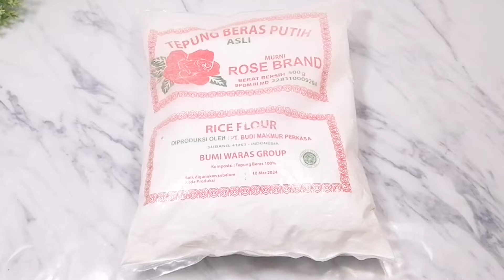Makanan Dari Tepung Beras Ini Tetap Jadi Primadona Dari Dulu Sampai Sekarang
Assalamualaikum, wr.wb

Hai semuanya kembali lagi di channelku @masakan_yuli. Hari ini aku mau bikin makanan dari tepung beras. Ini makanan legend banget, dari jaman nenek moyang sampai sekarang. Masih banyak juga yang jualan.